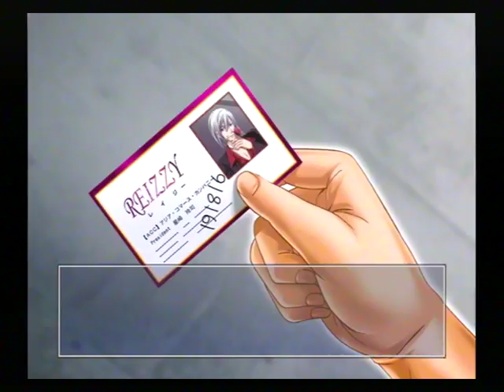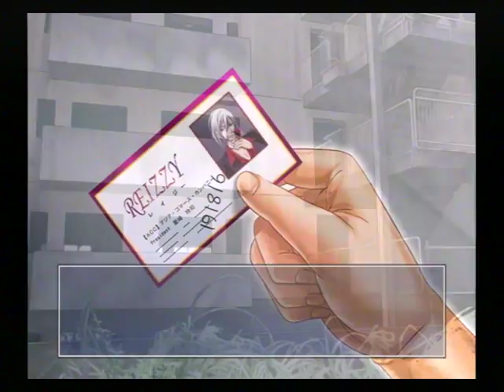【PS2】月は切り裂く ～探偵 相楽恭一郎～ ベストエンド Part２２ 舞子編 ～舞子か……明日になったら、笑いながら戻って来るさ 【スタートオンゲームズ】【スタゲー】【JAPAGE】